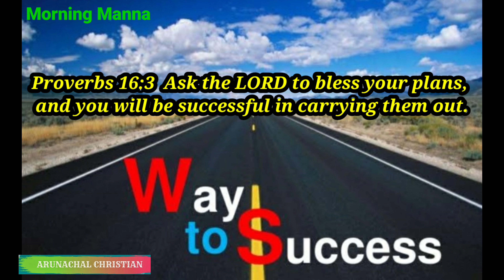Morning Manna || Proverbs 16:3 Ask the LORD to bless your plans, and you will be successful....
Proverbs 16:3  Ask the LORD to bless your plans, and you will be successful in carrying them out.

By Mihin Dollo